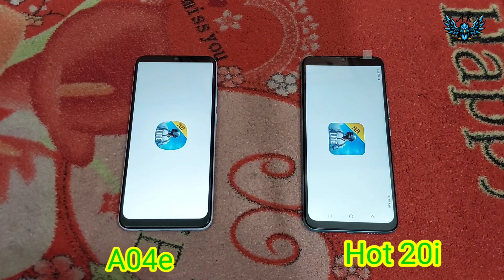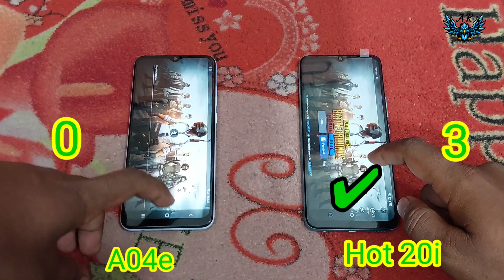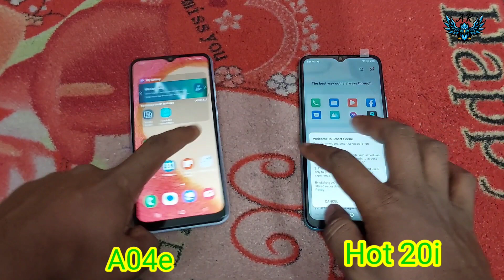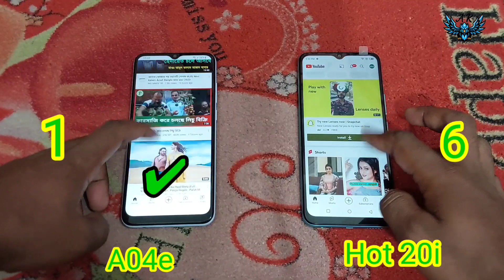Galaxy A04e || V/s || Infinix Hot 20i | সেরা কে হবে |galaxy নাকি infinix |@Ak tips & trick